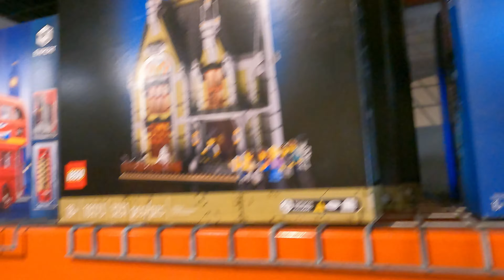Legoland Round 2, not as much fun due to rude employees.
We go to Legoland and have some fun, but all of that is ended due to rude employees.